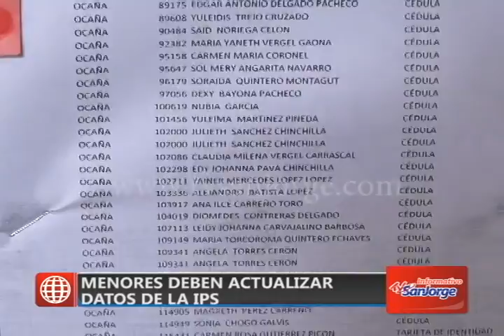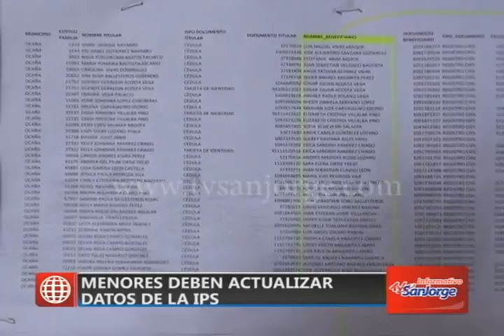Menores deben actualizar datos de la IPS